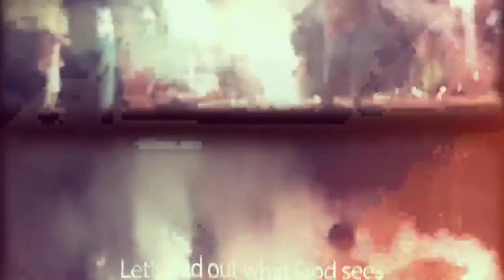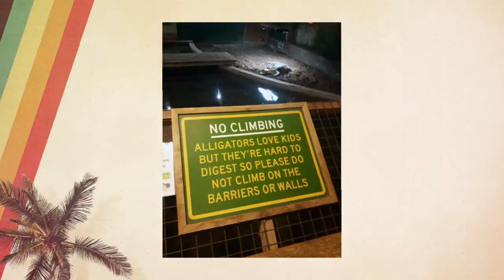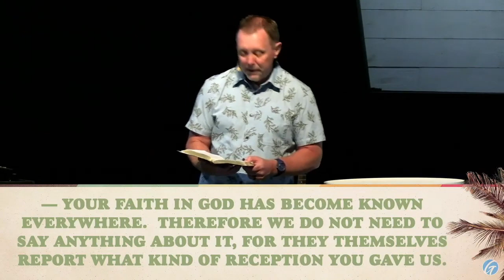Sermon: Proof Of Life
Sermon Outline:

Share with a friend to invite them Sunday or watch online with you!

We want to get to know you!⁠⁠⁠⁠⁠⁠⁠⁠⁠⁠⁠

Grace Bible Church of Akron

CCLI #223422